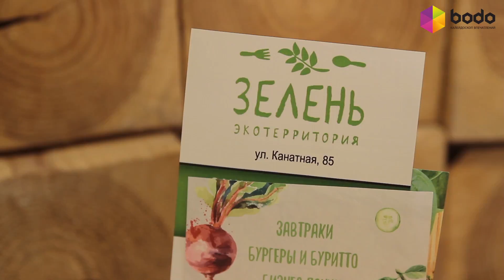Рекламный ролик для компании "Бодо" - "Зелень"